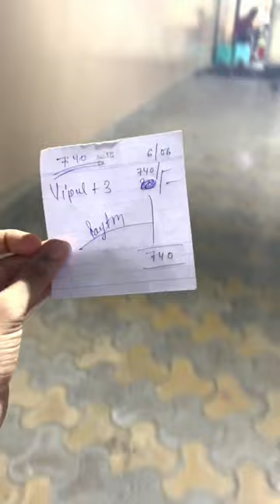Day10 Swimming Pool 🏊‍♀️ M Nahaana Bhaari Padd Gayaa😭😭